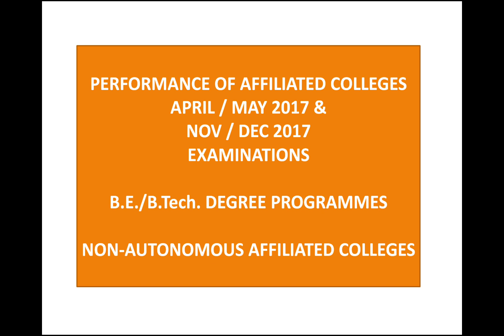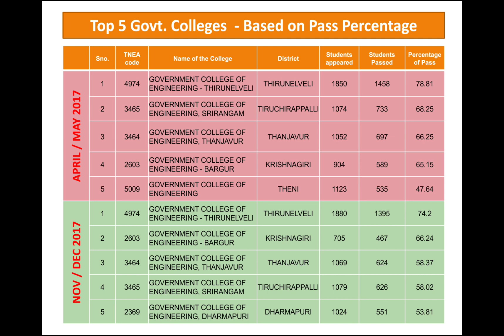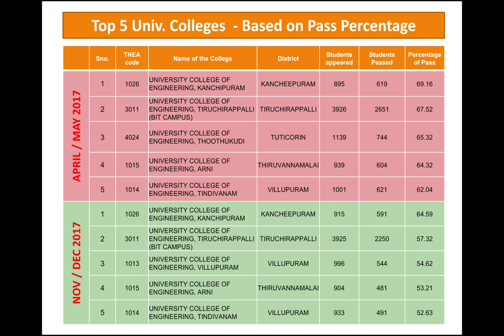TNEA 2018 | TOP 5 GOVERNMENT & UNIVERSITY COLLEGES IN TAMILNADU | தமிழ்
திசை நான்கு Dhisai 4
Check our channel for videos related to Engineering counselling, Various courses in Engineering and Arts, Certifications, Scholarships and Internship programs.